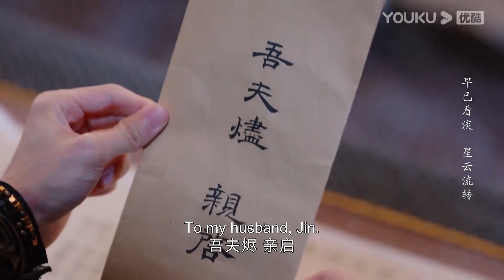灰姑娘想念魔神讓烏鴉給她送信，魔神收到信看見她喊他夫君一臉甜蜜！ 【长月烬明 Till The End of The Moon】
★主演：罗云熙/白鹿/陈都灵/邓为/孙珍妮/耿业庭/于波/黄海冰/郑国霖/张芷溪/王一菲/肖顺尧/汪汐潮/陈博豪